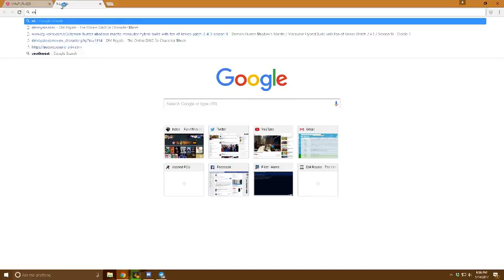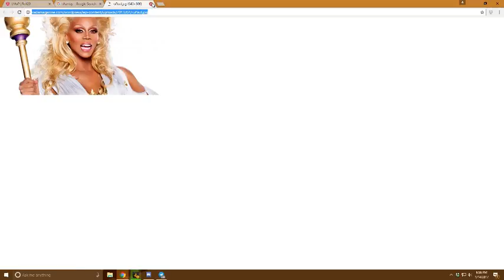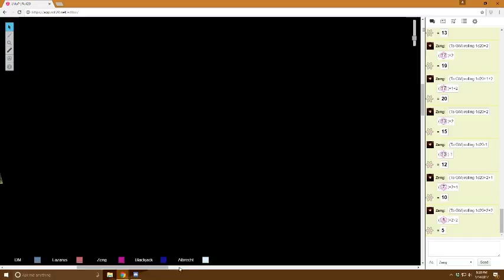DnD 5e, Episode 1, Part 1